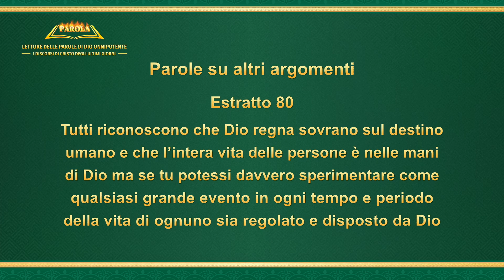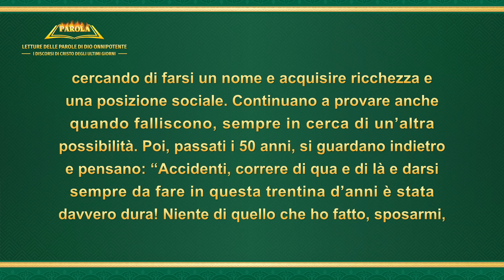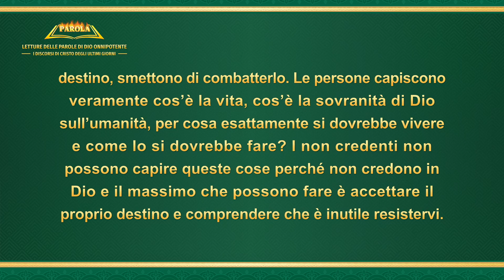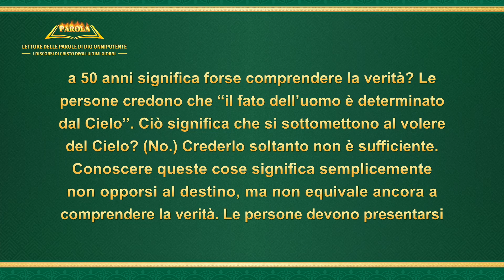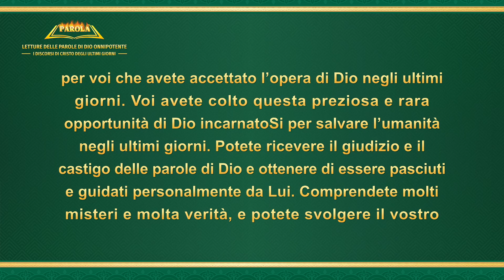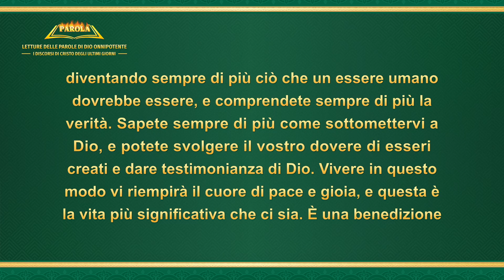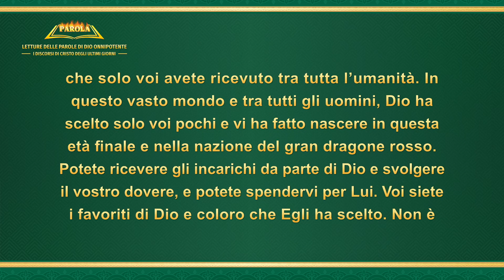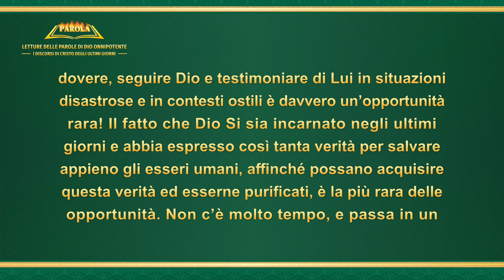La parola di Dio – Parole su altri argomenti (Estratto 80)